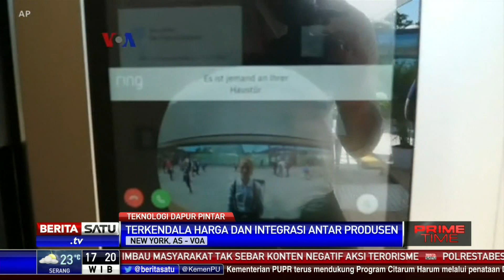Teknologi Dapur Pintar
Gawai dan elektronik pintar dengan kendali perintah lisan tetap menjadi produk favorit tahun ini. Tapi untuk produk dapur, elektronik smart masih belum terlalu diminati. Konsumen yang memiliki ponsel dan speaker pintar, belum tentu meminati kulkas dan kompor yang smart pula.

Facebook.com/BeritaSatu
Youtube.com/BeritaSatu